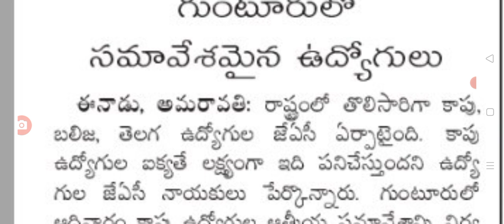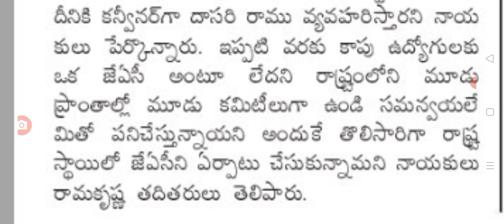ఏపీలో కొత్త ఉద్యోగ సంఘం జేఏసీ ఏర్పాటు new government employees committee.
hello everyone today update is AP government employees new committee.@Anandsocialzone